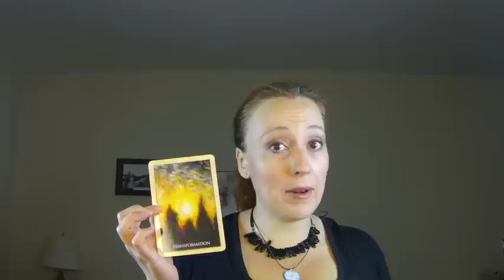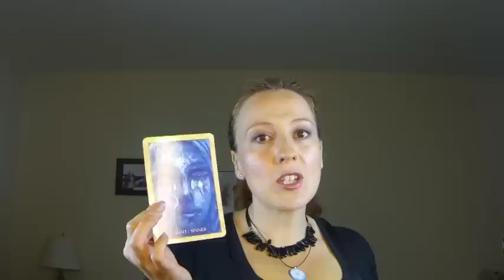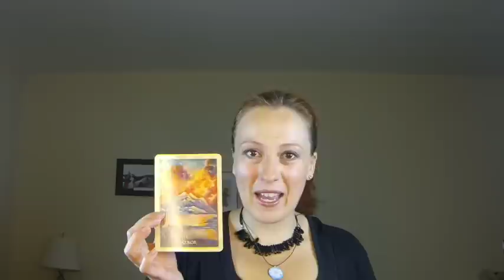Taurus September 2014 Angel Oracle Card Reading